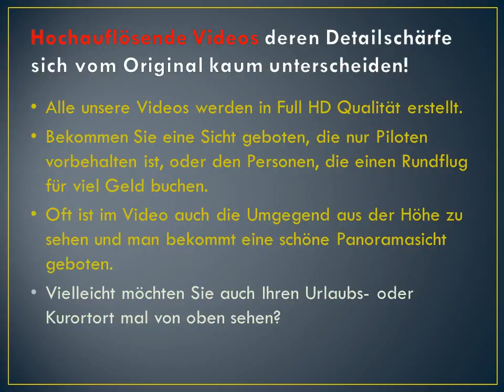Meine Stadt Friedberg von oben gesehen